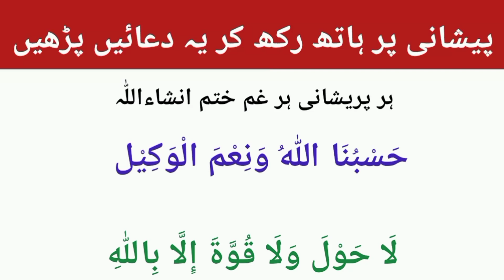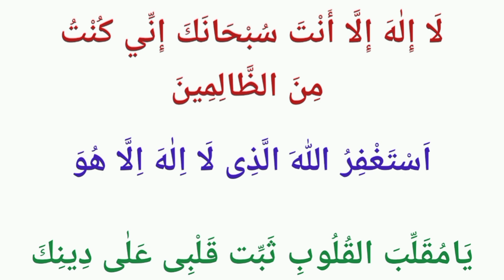Preshani ky Waqt ki Duain | Thanks to my Allah | Learn Quran with Aisha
Preshani ky Waqt ki Duain
Preshani ki Duain

JAZAK'ALLAH!